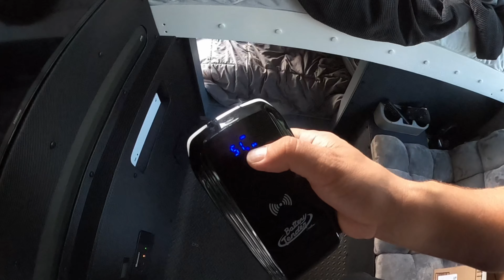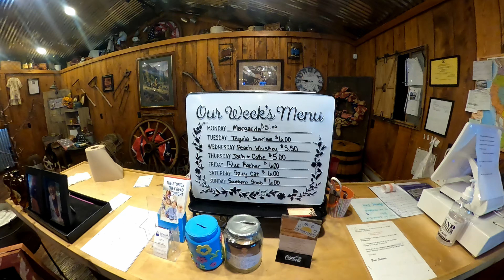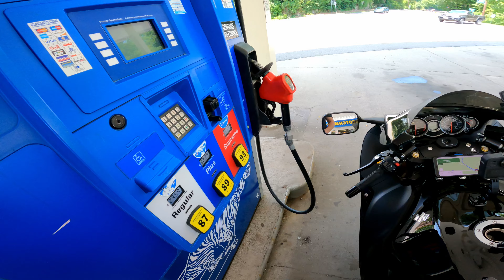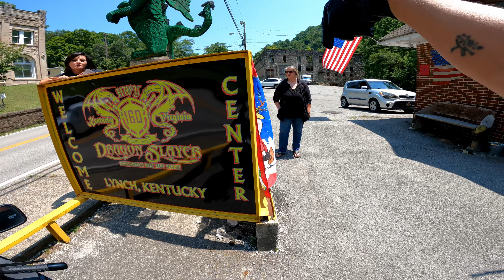Dragon Slayer 160 - Lynch Kentucky - MotoVlog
Let the road to becoming a Dragon Master begin! I have been seeing posts all over facebook from different motorcycle riding destinations like Tail of the Dragon, Back of the Dragon and of course The Dragon Slayer! Okay enough is enough, It's time for a Road Trip! First destination, Lynch Kentucky. As I keep seeing these ladies post videos everyday and there are other routes close by,  I'll start there. Getting ready didn't go as smooth as I had planned, First the bike wouldn't start (I haven't rode in like 2 months). The all my batteries were dead. I used my Battery tender Jumper box and got the Hayabusa running. Loaded up the Bus and then went to put the bike on, Dead battery again... It was a long Wild Trip to get to Lynch Ky. Up lots of steep mountains next to cliffs. I arrived late and pulled into an RV Park behind the Dragon Slayer Welcome Center and got a few hours of sleep. Woke up, called the family in the Philippines while having coffee at the light house coffee shop then prepared for the Ride. well.. another bump in the road... When I was unloading the bike, I was on a slight hill, I got everything unhooked and the battery was dead... I was stuck! luckily a nice man was walking his dog and came over to help me. We got the bike to a spot that would hold it up and I carefully jumped it hoping the bike wouldn't fall off. Okay okay... Now I'm ready! Lets do this Dragon route 160! oh.. Bears, Did I mention Lynch Ky is full of Bears???